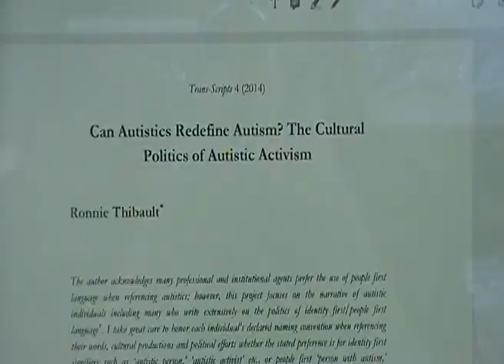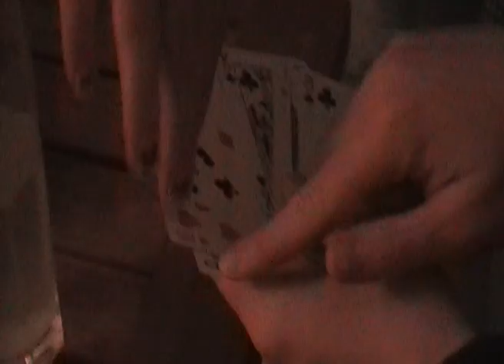#4 Brugse zot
verjaardag, vrienden, muziek

muziek: apathy door gia margaret, bad grades door kids with buns